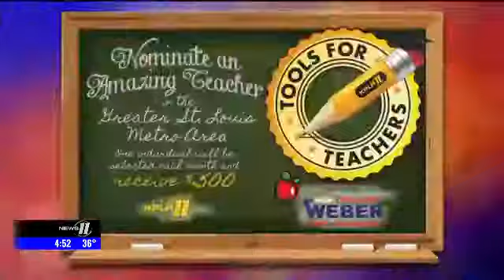Kevin Hampton Program Interview Tools For Teachers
Kevin Hampton speaks intimately about the needs of his student and district in North St. Louis.  Happily receiving the bonus of the Tools For Teachers award and sharing another amazing gift by the St. Louis Cardinal Organization!  The recognition, praise, and gifts are all positive benefits for the McCluer and Florrisant Students!